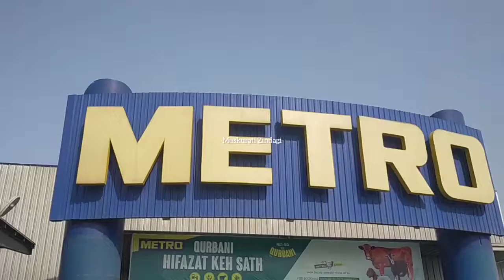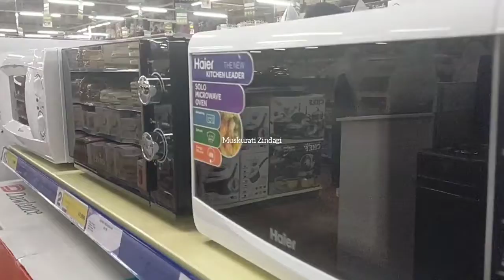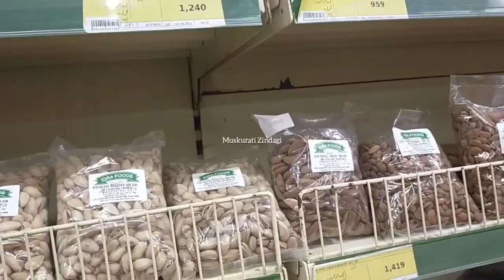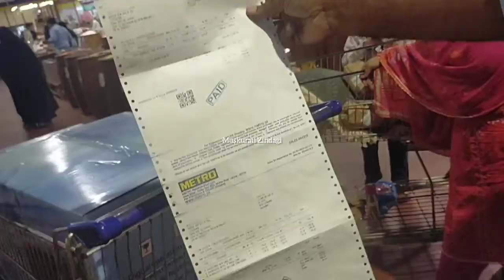METRO Faisalabad || Jahaiz k saman ki shopping || Grocery || Muskurati Zindagi || Shopping Vlog